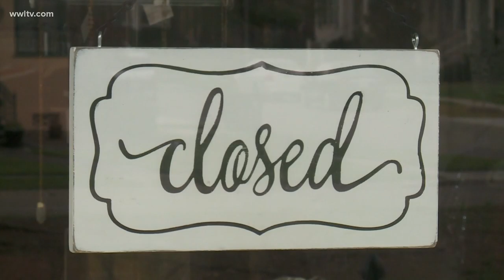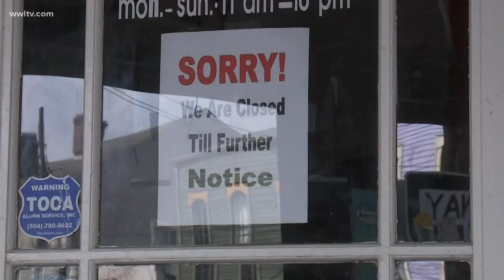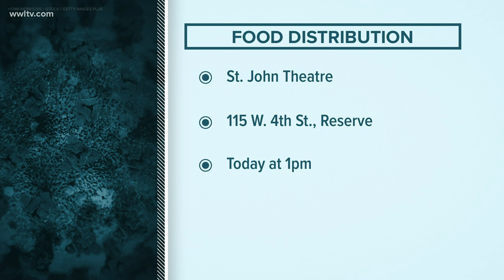Louisiana Tuesday morning coronavirus update on reopening plans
Louisiana Governor John Bel Edwards said he will have a new order out Friday that begins Phase 1 of reopening the state after it has been shut down for nearly two months due to the coronavirus outbreak.

The governor's Stay at Home Order expires on May 15, meaning some businesses will be allowed to reopen in a limited capacity the next day.

"The people of Louisiana have worked really hard since this public health emergency was announced," he said at a Monday press conference.

Edwards said that Phase 1 will last at least 21 days and that a new order is expected no earlier than June 5.